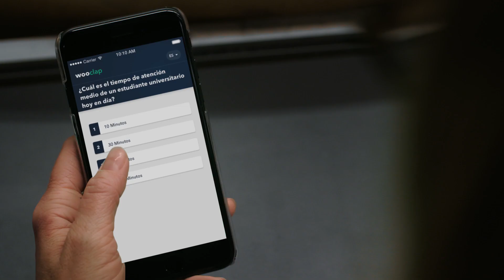Wooclap - Haga su enseñanza divertida e interactiva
Atraer a sus estudiantes, su mayor desafío!
Gracias a Wooclap:
- Estimule sus clases y/o conferencias
- Mida la comprensión de sus estudiantes
- Anime sus estudiantes a participar y despierte su motivación
- Mejore el aprendizaje y la colaboración